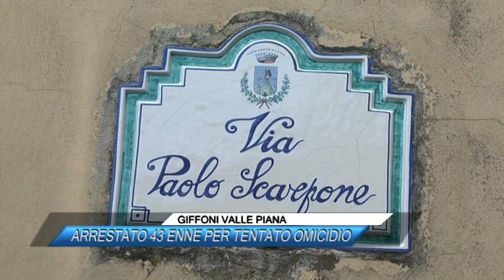GIFFONI VALLE PIANA ARRESTATO 43ENNE PER TENTATO OMICIDIO